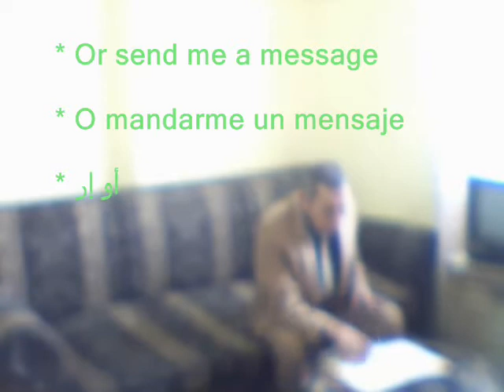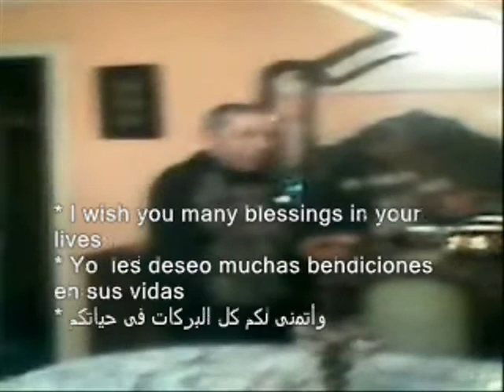Thank you !! Gracias !! شـكـرا